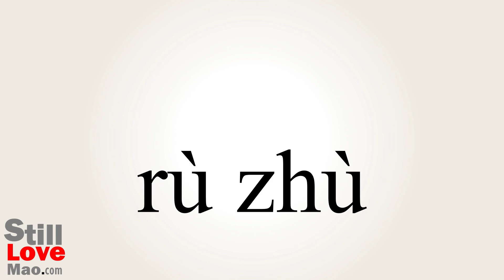How to Say Stays in Chinese